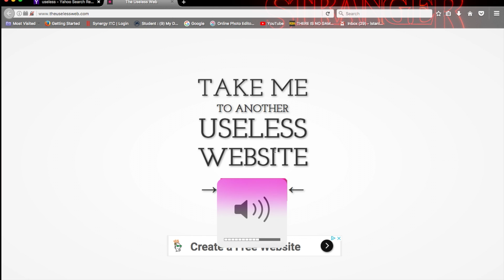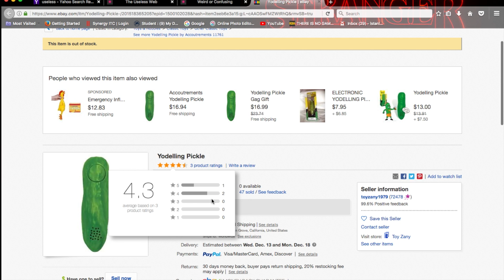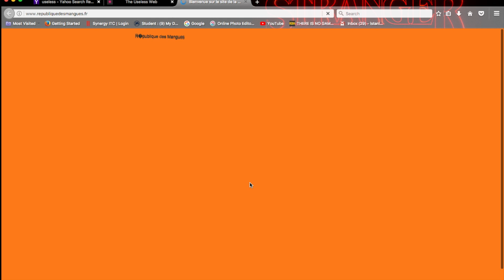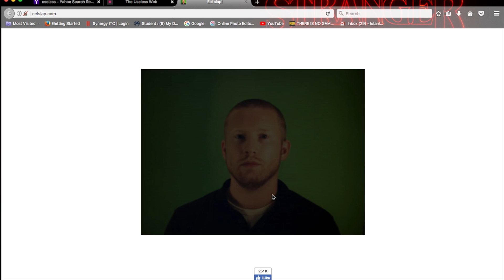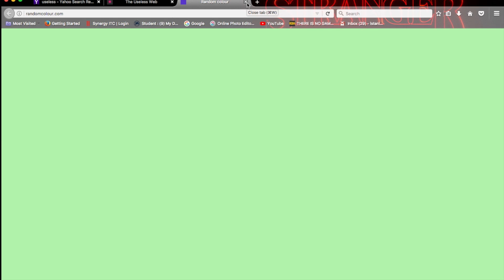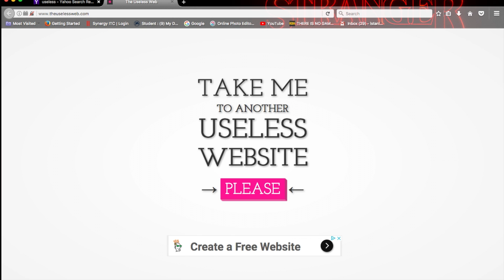I react to Take Me To a Useless Website.com